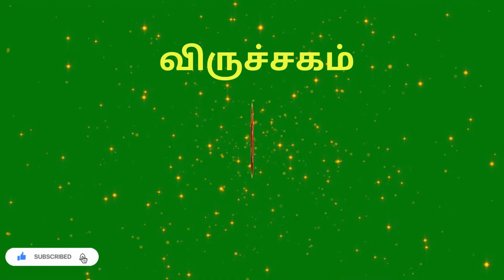ஜூன் 18 - ஜூன் 24 | வார ராசிபலன்